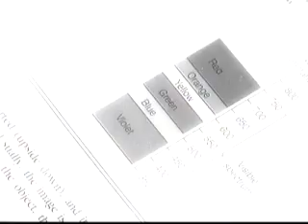Toward a Science of Consciousness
Daniel Dennett then briefly discusses his views on consciousness and the first-person illusion that we are aware of our complete visual field, when in actuality we are not. And finally, Frank Jackson's famous "Mary the Neuroscientist" thought-experiment is explained.